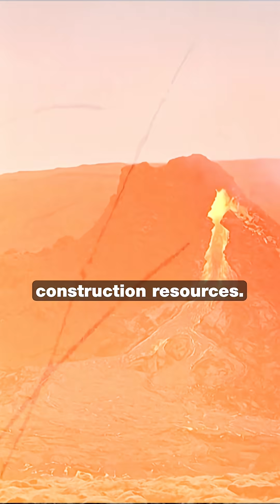ICELAND HAS A LAVA CITY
🌋 Iceland is building entire cities out of volcanic lava—and it could change construction forever.

✅ Zero-emission lava blocks
✅ Magma-fueled 3D printing
✅ Natural disaster = free building material
✅ Cement-free = 8% less global CO₂

From eruption to architecture—this is wild.